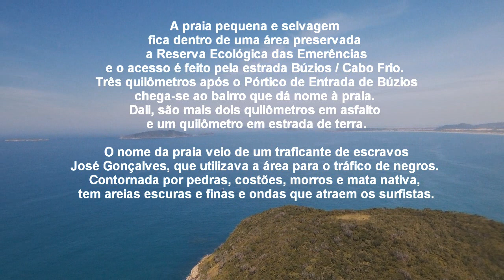Praia José Gonçalves - Búzios/RJ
A praia pequena e selvagem fica dentro de uma área preservada - a Reserva Ecológica das Emerência -  e o acesso é feito pela estrada Búzios / Cabo Frio. Três quilômetros após o Pórtico de Entrada de Búzios, chega-se ao bairro que dá nome à praia. Dali, são mais dois quilômetros em asfalto e um quilômetro em estrada de terra.

O nome da praia veio de um traficante de escravos, José Gonçalves, que utilizava a área para o tráfico de negros. Contornada por pedras, costões, morros e mata nativa, tem areias escuras e finas e ondas que atraem os surfistas.